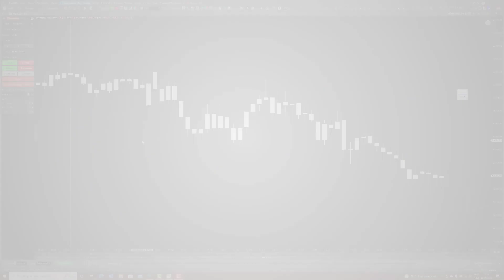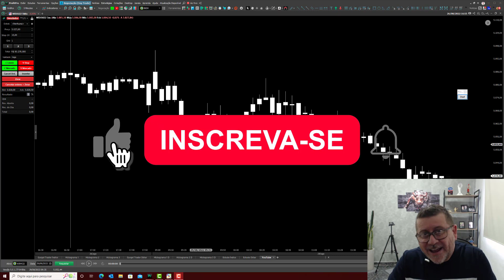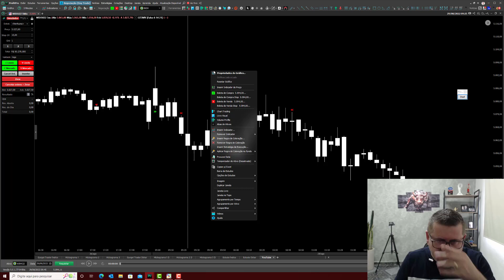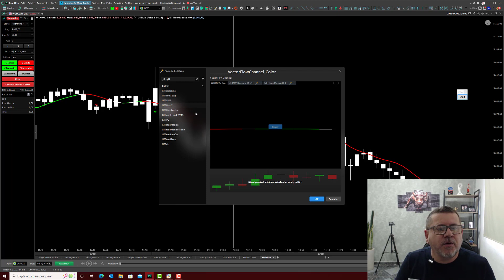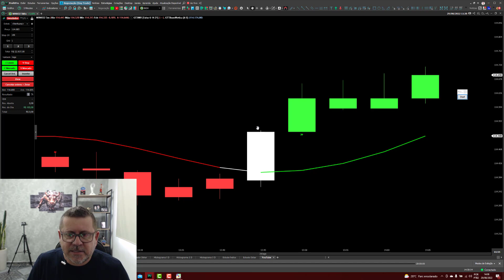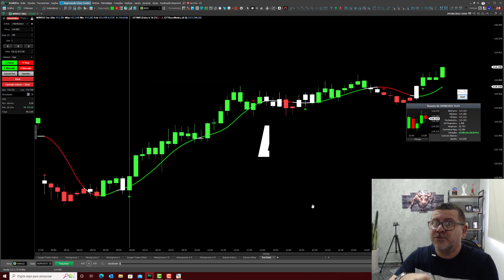Indicador Gratuito Com Ganhos Diários no DayTrade | Gurge Trader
Olá Pessoal, dando continuidade no último vídeo, onde apresentei o indicador GT3MV, vamos mostrar uma outra combinação estudada usando um outro indicador gratuito com regra de coloração da Gurgel Trader.

Hoje vamos trabalhar com o GT3MV e a GT- Tilson Mética, tanto no indicador quanto na sua regra de coloração.

Neste vídeo não vamos apresentar o gráfico de renko e sim o gráfico em minutos, usando o 5 minutos como base.

▶️Título do Vídeo: Indicador Gratuito Com Ganhos Diários no DayTrade

CONTATO

Alberto Gurgel
Trader Desenvolvedor
AG - Empreendimentos Digitais